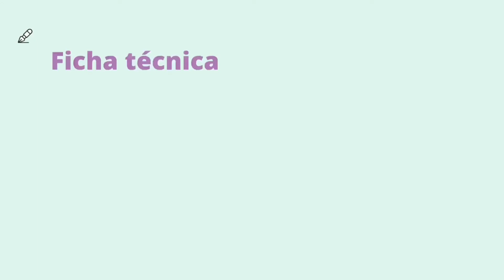Confecção de Figurino a Partir da Técnica de Upcycling (reciclagem de roupas) - Belém (PA)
Release: O vídeo mostra como o produtor de moda, figurinista e, também, artista Bruno Sacramento confecciona seus figurinos a partir do uso da técnica de Upcycling. O Upcycling é uma técnica sustentável e que tem sido muito usado como uma nova forma de empreender, além de fazer frente à poluição em massa das grandes indústrias de moda que são consideradas, hoje, umas das mais poluentes, pois geram grande quantidades de resíduos.

Equipe Técnica:
Produção de Moda: Bruno Sacramento
Styling: Bruno Sacramento e Luiz Cordeiro
Assistente de produção: Luiz Cordeiro
Fotografia: Bruno Sacramento
Modelo: Tiana Ferreira.